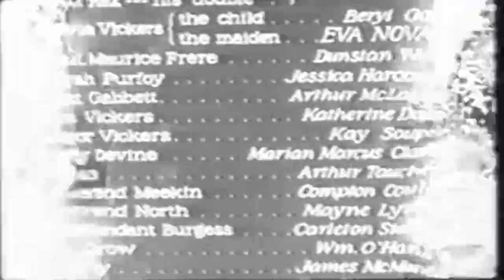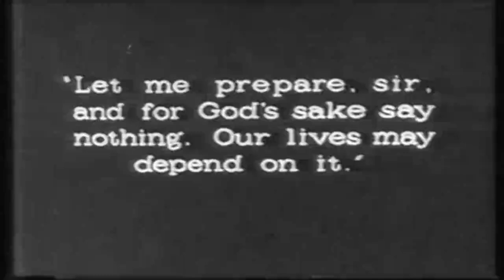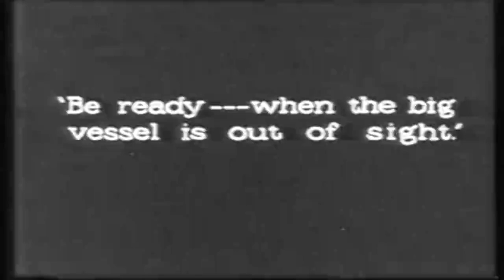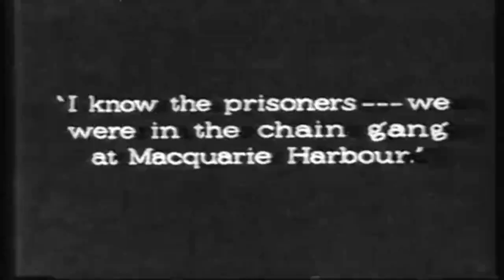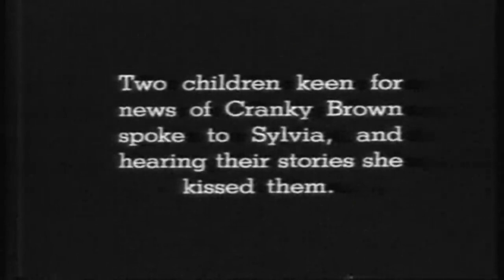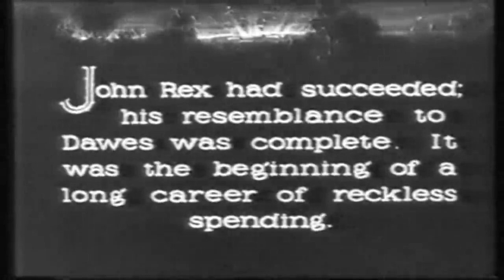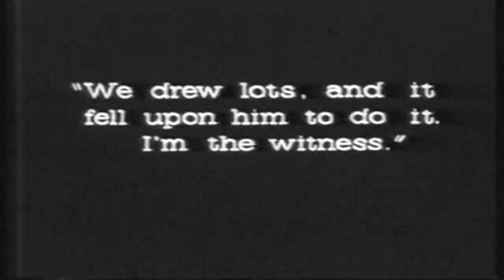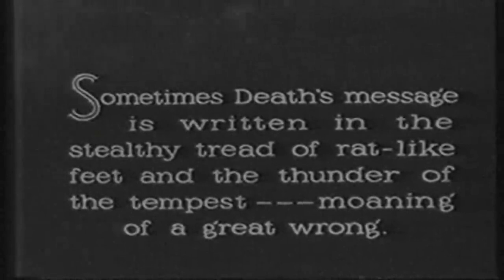For the Term of His Natural Life - 1927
Director : Norman Dawn
Writers : Marcus Clarke(novel)Norman Dawn(adaptation)
Stars : George Fisher, Eva Novak, Dunstan Webb
Genre : Genre: Adventure, Crime, Drama, Classic, 20's movie, 20s movie, 20's film, 20s film, old movie, old film, full movie

A convict, wrongfully accused and sent a harsh prison colony, attempts to escape.

Source : imdb